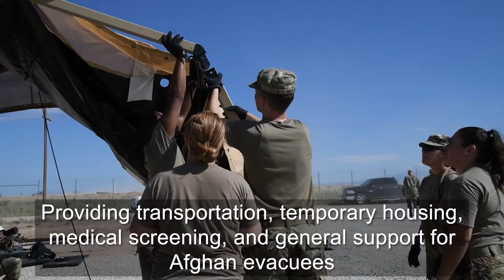Task Force Holloman Mission Video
HOLLOMAN AFB, NM, UNITED STATES
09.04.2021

Task Force Holloman, established Aug. 27, 2021 as part of Operation Allies Welcome, brings together over 800 service members from bases across the U.S. to assist with vulnerable Afghan personnel. The Department of Defense, through U.S. Northern Command, and in support of the Department of State and Department of Homeland Security, is providing transportation, temporary housing, medical screening, and general support for at least 50,000 Afghan evacuees at suitable facilities, in permanent or temporary structures, as quickly as possible. This initiative provides Afghan evacuees essential support at secure locations outside Afghanistan.

Film Credits: Video by Senior Airman Skyler Combs